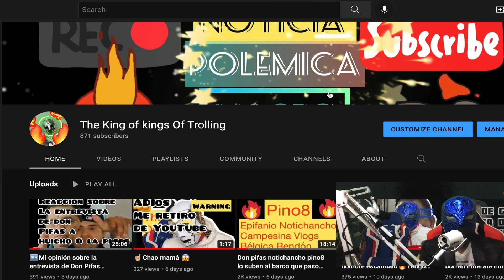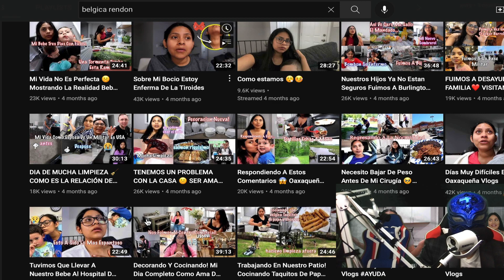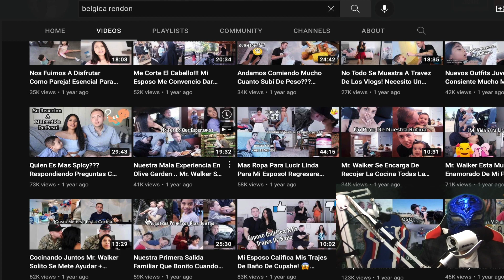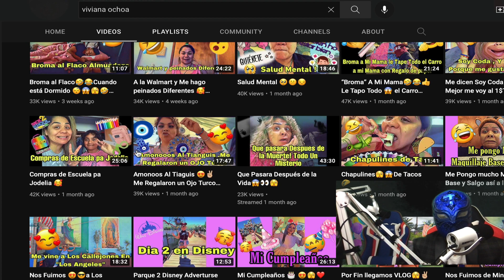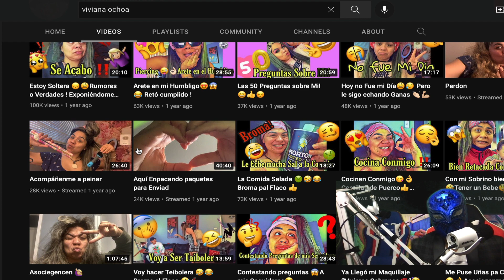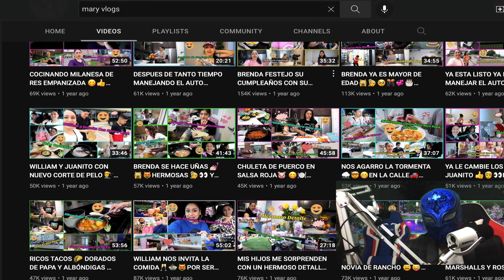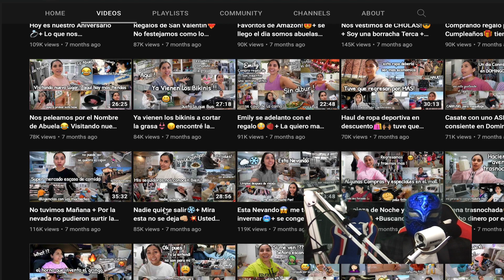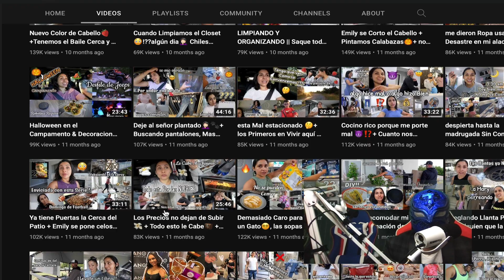¿Quien gana el primer lugar ?Kenia’s Vlogs, Isabel Vlogs, Mary Vlogs, Bélgica Rendón, viviana Ochoa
Copetencia de la mejor canal de YouTube de Vlogs Isabel Vlogs, Mary Vlogs, Kenia’s vlogs, Viviana Ochoa Bélgica Rendón aquí te lo informamos sin pelo en la lengua las cosas como son Enterate Aquí en este canal.